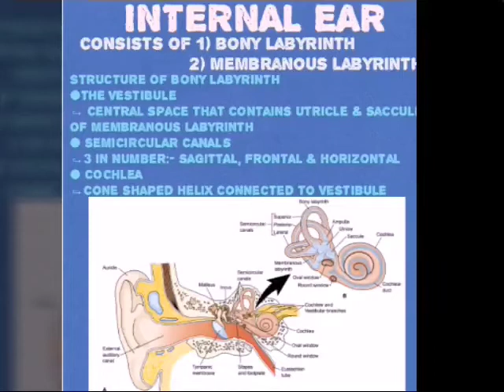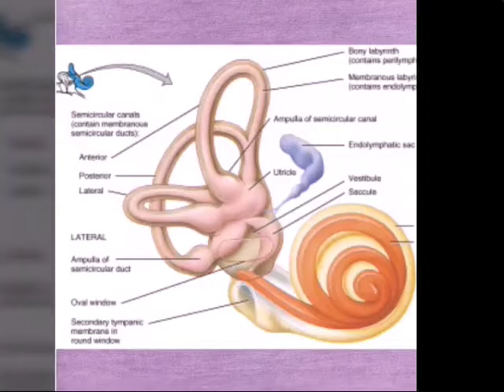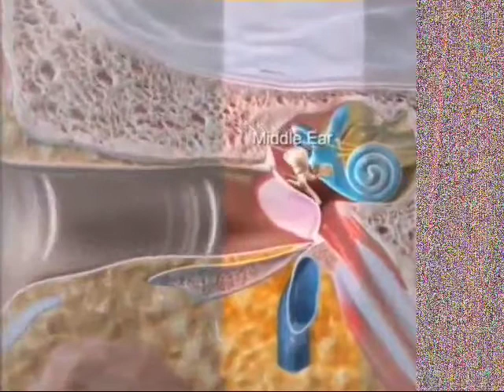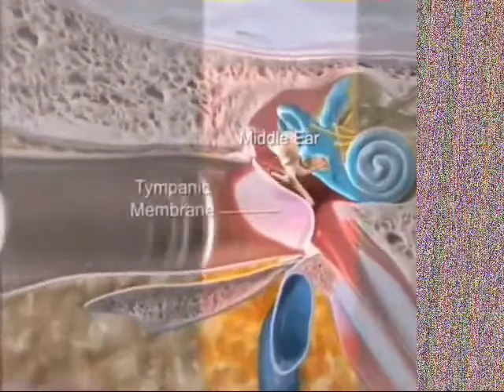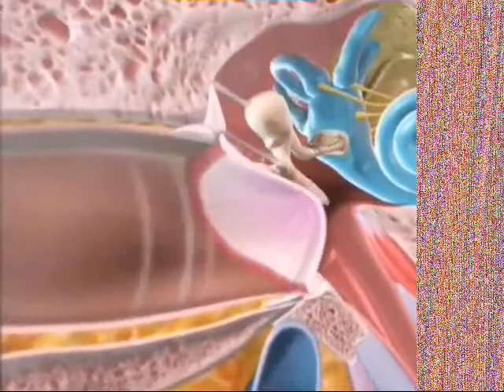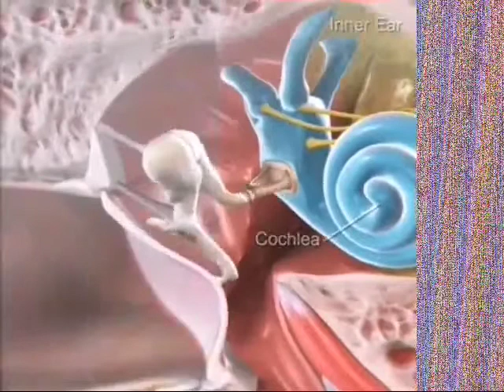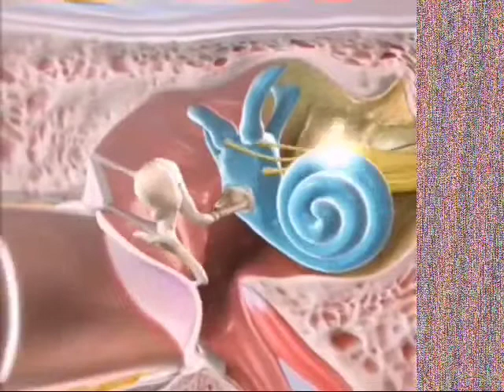LEARN ANATOMY OF EAR || VET TOUR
Hello 🌺
WE ALSO PROVIDE VETERINARY NOTES

Regards,
Vet tour 🌼